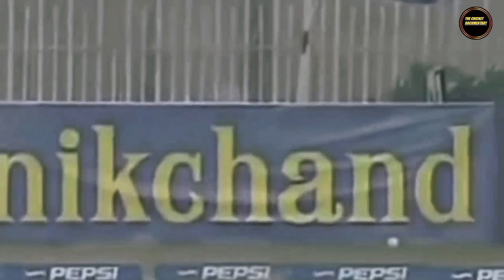भारत पाकिस्तान की खतरनाक लड़ाई | Fight between India vs Pak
india and pakistan
india pakistan
india vs pakistan
Fight between India vs Pak Cricket Match
cricket
india vs pak cricket
india vs pak cricket fight
india vs pak cricket match
india
pakistan
match
cricket fights
cricket fights between players
t20
2020 match
Asia cup 2023
biggest Six
top 10
Top 6
Asia cup 2023 India vs Pakistan
one day match India vs Pakistan
world cup India vs Pakistan
test match India vs Pakistan